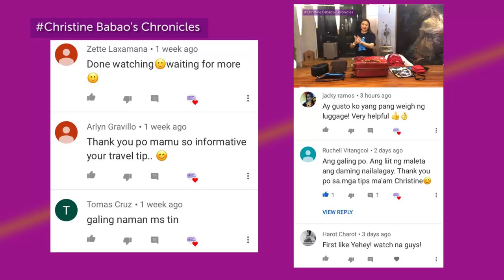VLOG # 6 : How to Pack Your Bags Part 3 Christine Babao's Travel Tips- How I pack my big luggage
How to Pack Your Bags series .
Hope you like this one, this time I am sharing with you how i pack my big luggage.
 Again, I am never a light packer , so i can never be a backpacker type hehe!
do email me if you have ideas on what I should Vlog about next year. and if you do have helpful travel tips so I can mention them, share them in my next Vlogs and give you a shoutout. Thanks ! hugs!
travel well and enjoy life!